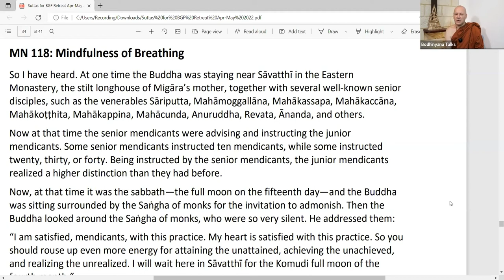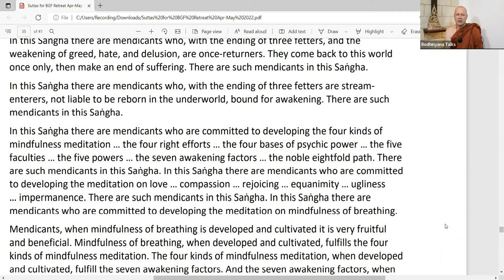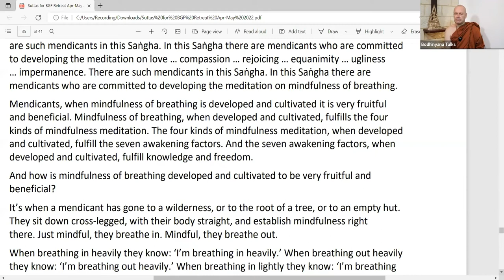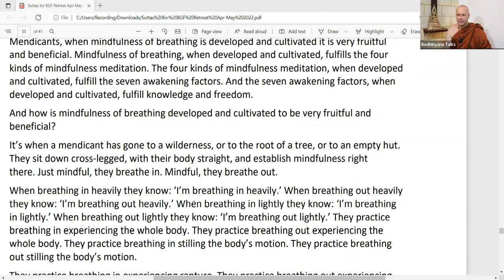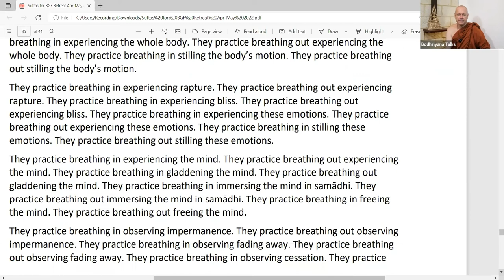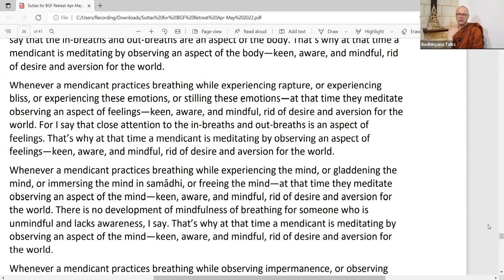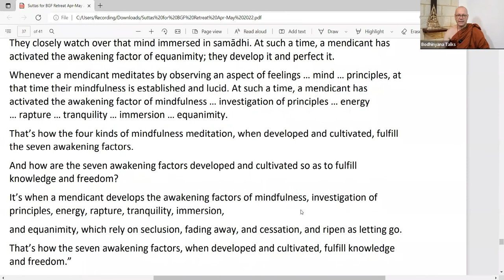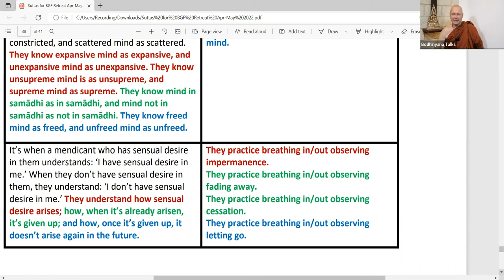Day 5 MN118 Mindfulness of Breathing by Ajahn Brahmali